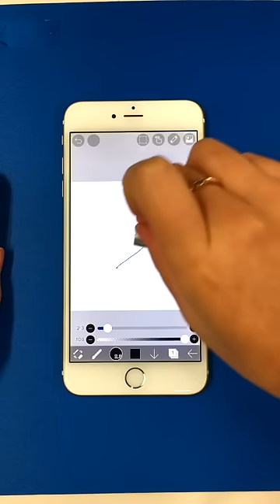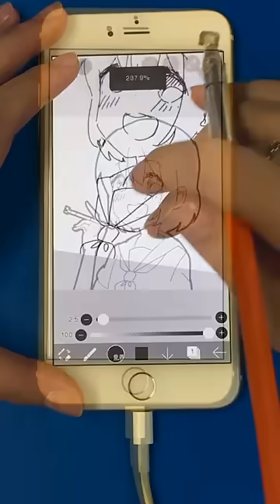【ibisPaint】How to make your own stylus pen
【How to make your own stylus pen】 This Misa. I made a stylus pen and did the drawing with the ibis Paint. It is easy to make with a bag of snacks and a cellophane tape, and try to challenge it.